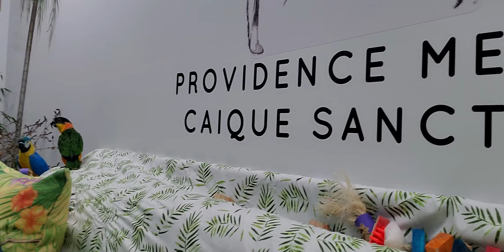4th recess....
Some 4th recess,Eddy, Ricky and Sunny - and the start of 5th recess, Gilly and Kyle 🥰